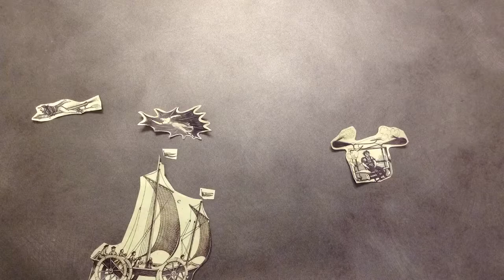Sweet Dreams HD